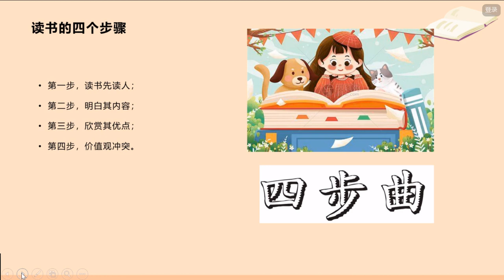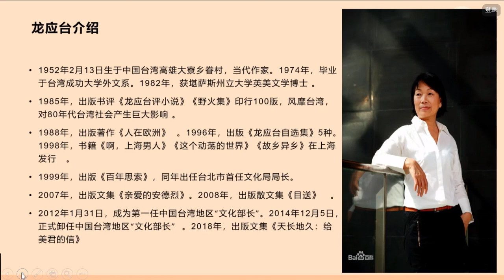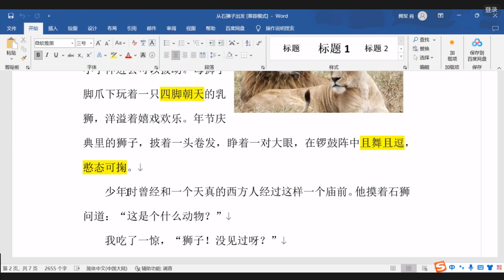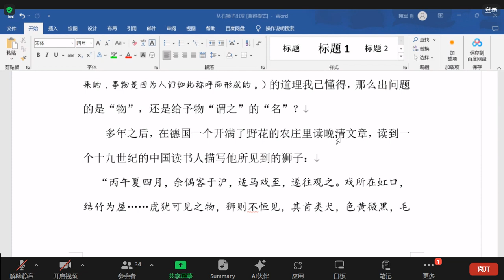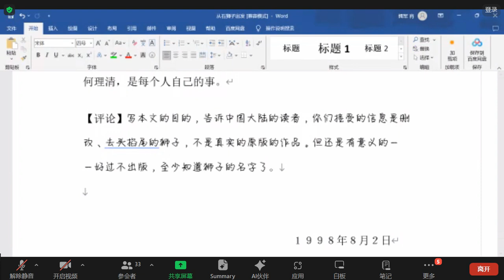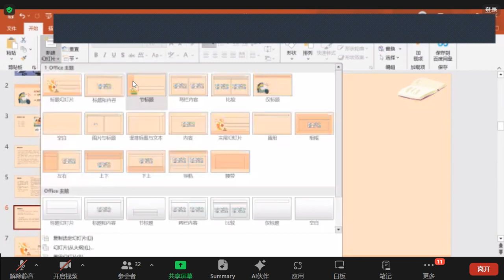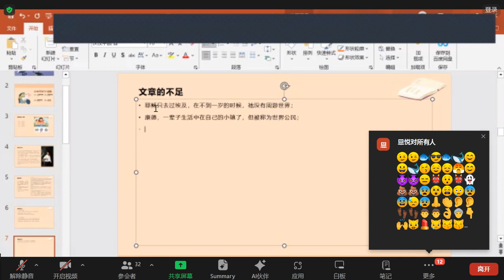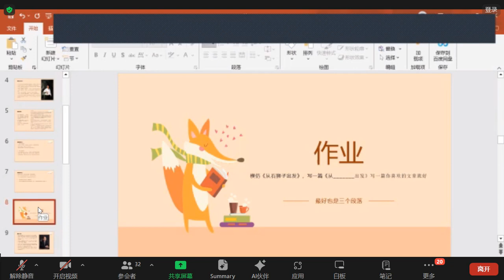故事欣赏与写作37—动物篇1